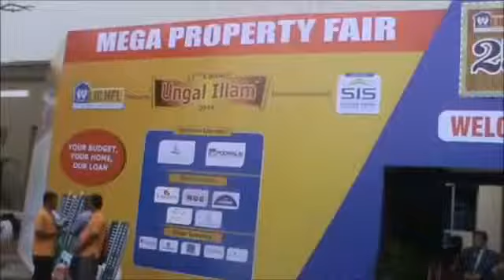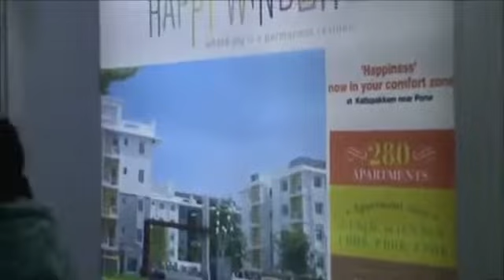LIC HFL inaugurates its Mega Property Fair “UNGAL ILLAM 2014”